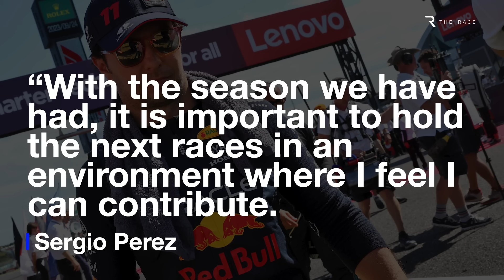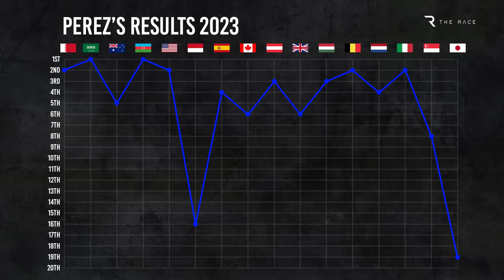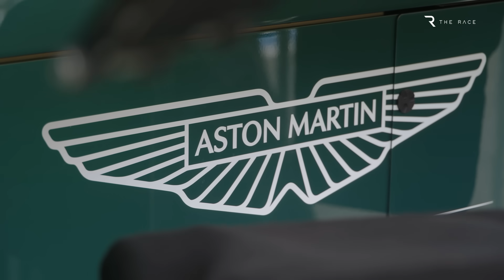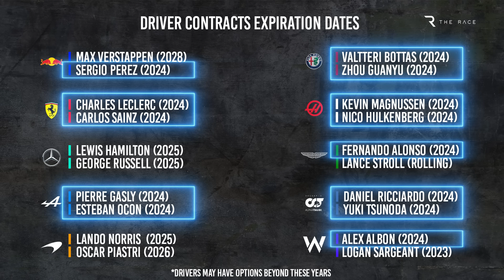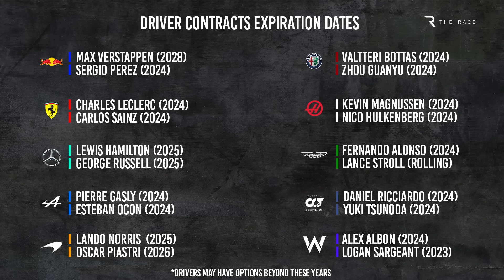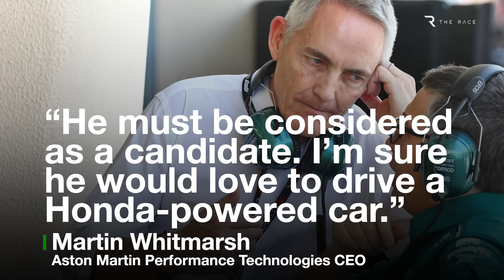Red Bull faces a looming F1 driver line-up problem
Is there a looming driver market problem coming down the road for Red Bull? It certainly looks that way, and it could have MASSIVE repercussions for F1’s freshly-crowned constructors’ champions.
And it’s Sergio Perez, who had a nightmare Japanese Grand Prix that even his team boss Christian Horner called “a shocker”, that is the slightly shaky cork in the bottle here.
Perez has a firm contract with Red Bull until the end of 2024. But every underperformance and clumsy error like we saw at Suzuka will be testing how firm that deal really is - especially at a time that Red Bull has five drivers and only four seats across its two teams.

00:00 Looming problem
05:18 The Verstappen effect
07:48 2026 impact